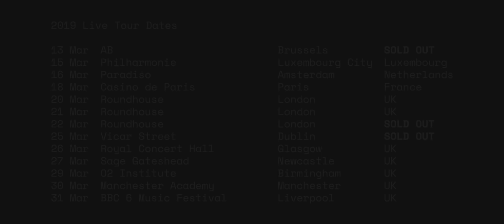The Cinematic Orchestra - To Believe (Album Trailer)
Taken from the album 'To Believe', released 15 March 2019 on Ninja Tune